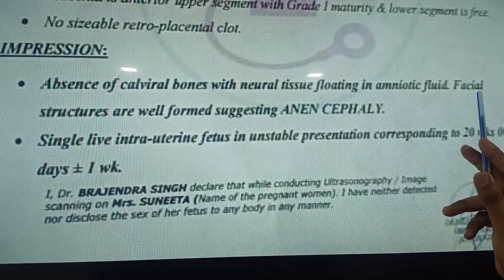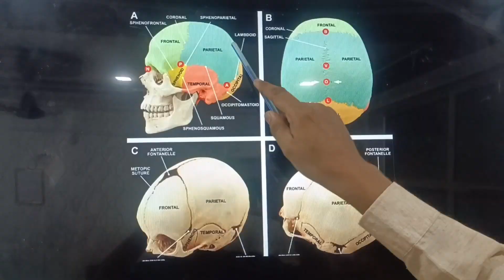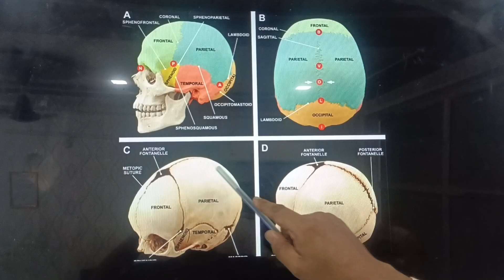Ultrasound Anencephaly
एनेनसेफली एक घातक जन्म दोष है। यह तब होता है जब भ्रूण का मस्तिष्क और खोपड़ी आपके गर्भाशय में अपेक्षित रूप से विकसित नहीं होती है। इस स्थिति के साथ पैदा होने वाले बच्चे कुछ घंटों या दिनों के भीतर मर जाते हैं। अधिकांश गर्भधारण गर्भपात में समाप्त होते हैं। आप गर्भावस्था से पहले और उसके दौरान फोलिक एसिड की अनुशंसित खुराक लेकर अपने जोखिम को कम कर सकते हैं।

A baby born with an underdeveloped brain and an incomplete skull.
Anencephaly is a defect in the formation of a baby's neural tube during development. A baby born with anencephaly might be stillborn or survive only a few hours to a few days after birth.
Very rare disease